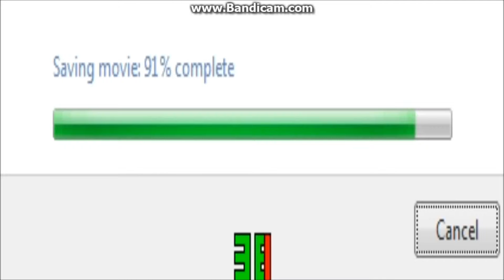cf clip 5